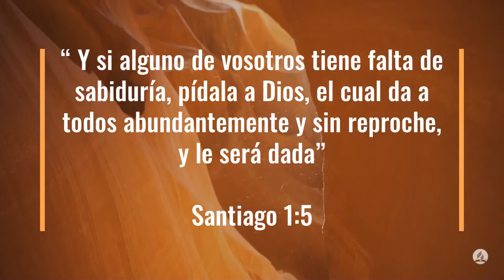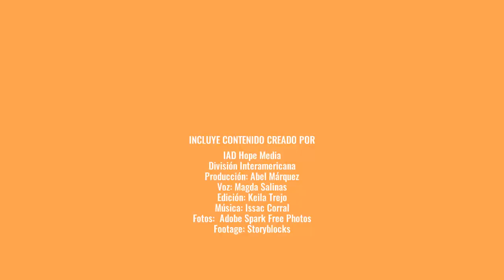Día 89 de los 100 días de oración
Día 89 – Enfoque de Oración – Martes, 23 de Junio de 2020
Promesa de Sabiduría